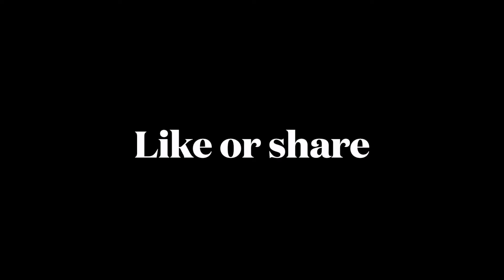Roblox- Bloxton Hotels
I am going back to Bloxton Hotel today. Haven't played here for a long time.
I will do a live video tomorrow.